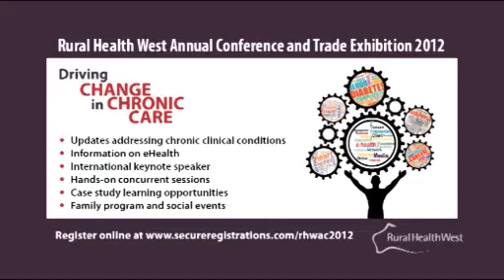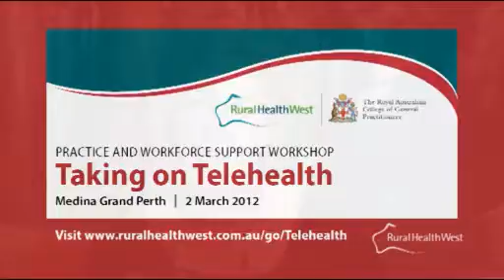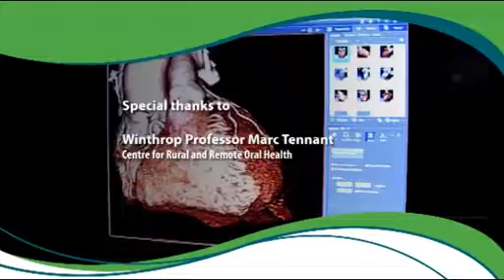Rural Doctors Broadcasts Dental Health February 2012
Winthrop Professor Marc Tennant, founding Director of the Centre for Rural and Remote Oral Health at the University  of Western Australia, and Dr Olga Ward discuss the management of common dental problems that present in a rural and remote general practice setting.

The aim of this Rural Doctors Broadcast is to provide rural and remote general practitioners with information on:

Investigating and managing dental pain
Dental procedures and practical management that can be undertaken by a general practitioner
Managing gum disease
Rural Health West sincerely thanks Professor Marc Tennant for his expertise and time involved in this broadcast.